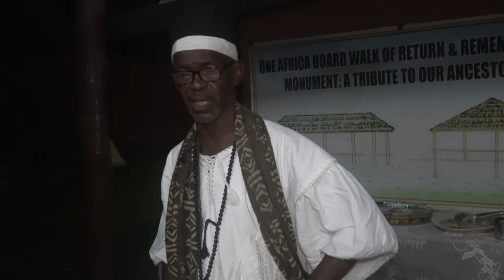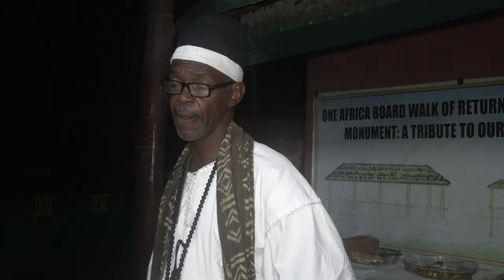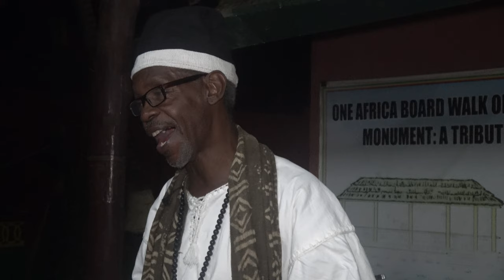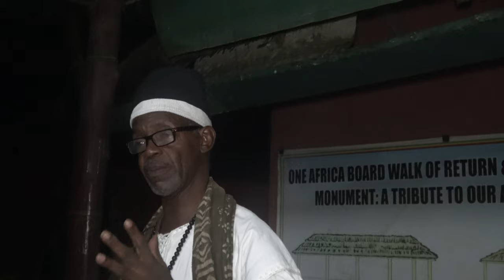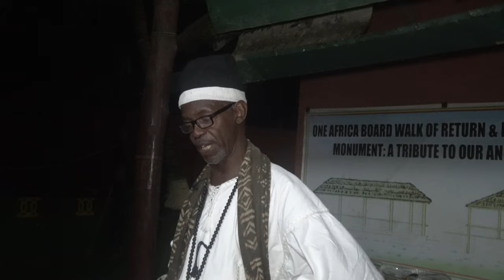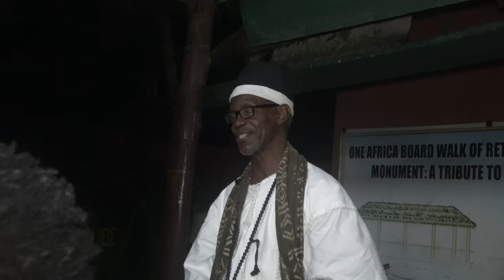Nana Kofi Naming Ceremony Intro at One Africa Resort in Elmina- Ghana May 2022 Journey of a Lifetime